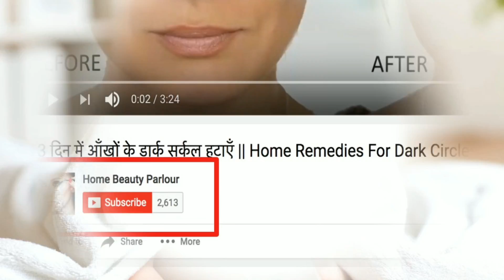क्या आपके बच्चे में भी आपको दीखते है यह लक्षण ? -SIGNS OF HEALTHY BABY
Hi Friends,
Aaj mei ap ko bataungi kuch aisi chijo ke baare mei, jinhe jaan kar ap samajh payenge ki ap ke bachche ka  vikas sahi disha mei ho raha hei ya nahi. Toh kya hei woh jaruri chije jaan ne ke liye yeh Video jarur dekhein.